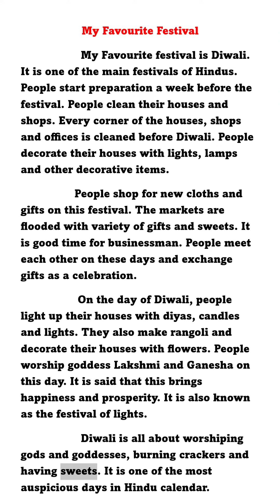Unlocking the Mysteries of Diwali: My Favorite Festival